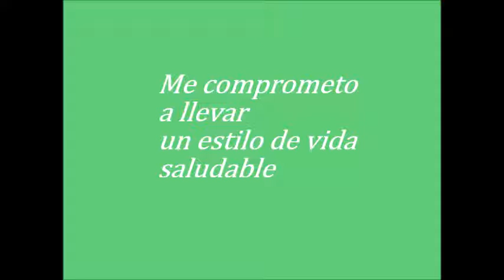Salud perfecta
Muchos deportistas hablan como si ya tuvieran salud perfecta. La realidad demuestra que están a años luz de esa realidad. Consideremos que el plano sólido no es suficiente para hacer referencia a la salud perfecta.